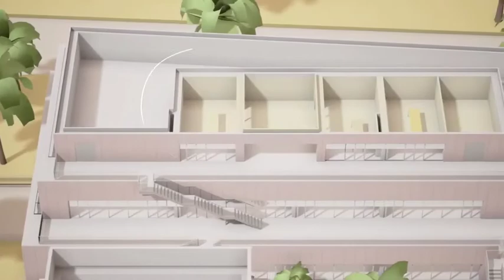Art Jameel to open gates of Hayy Jameel to public in winter 2021 | Jeddah | Saudi Arabia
Art Jameel’s new centre in Jeddah, Saudi Arabia, is set to welcome visitors from the winter of 2021.
Art Jameel’s slogan for its latest initiative is From Jeddah to Jeddah: a laconic tagline in a region of firsts and bests.
Hayy Jameel, the Kingdom’s dedicated home for the arts, is designed by multi-award-winning architectural studio waiwai.